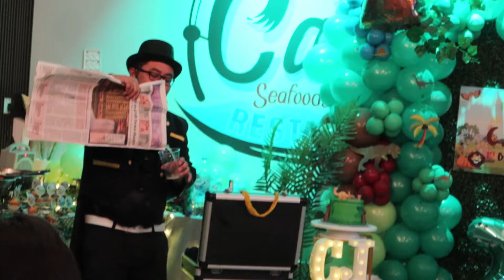CJ 1st Birthday Dino Party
Love,
Mommy Joy In Dubai